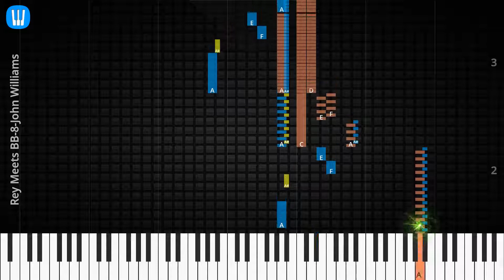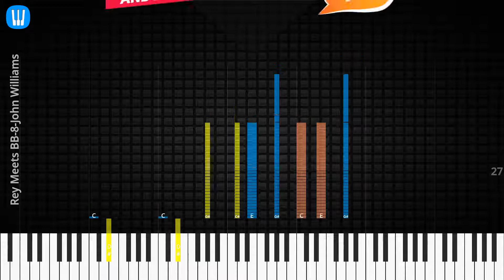🎹Solo & Chord, Rey Meets BB-8, John Williams, Synthesia Piano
♫ Synthesia Piano Tutorial, Solo & Chord: Rey Meets BB-8, John Williams

♫ John Williams Piano Tutorial
♫ John Williams Chord
♫ John Williams Lyrics
♫ John Williams Subtitle
♫ How to play Rey Meets BB-8
♫ Rey Meets BB-8 Piano Chords
♫ Rey Meets BB-8 Piano Easy
♫ Rey Meets BB-8 Piano Difficult
♫ Rey Meets BB-8 Piano Cover
♫ Rey Meets BB-8 Piano Remix
♫ Rey Meets BB-8 Piano Tutorial
♫ Rey Meets BB-8 Notes
♫ Rey Meets BB-8 Piano Tiles
♫ Rey Meets BB-8 Easy Slow
♫ Rey Meets BB-8 Academy Piano